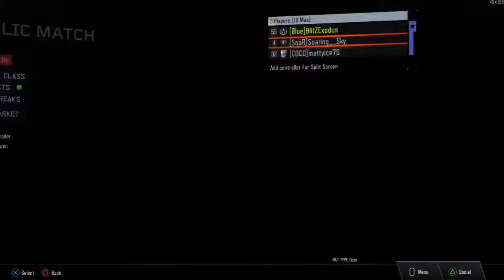Bo3 with friends